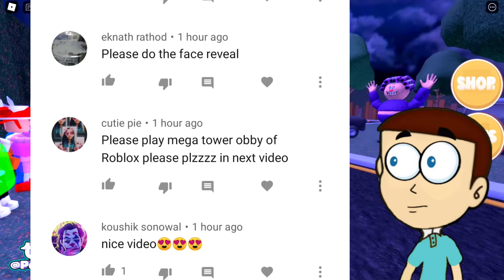Roblox Grandma's House Horror Obby | Shiva and Kanzo Gameplay